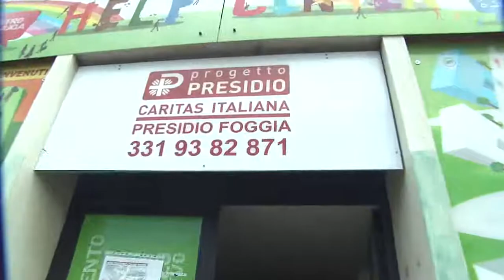Avvocato di strada Foggia in onda su "Quante Storie"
Gli avvocati di strada a Foggia, ecco il racconto di Silvia